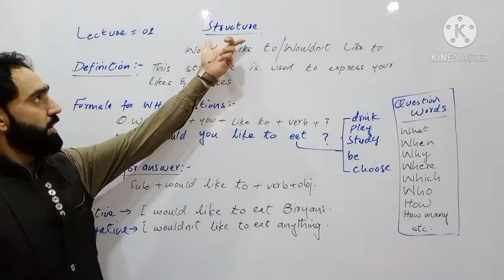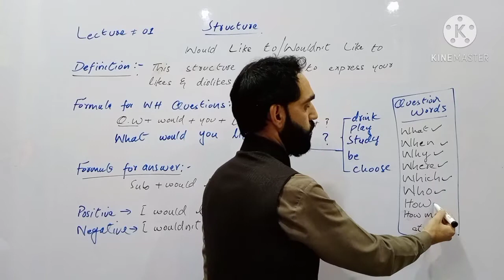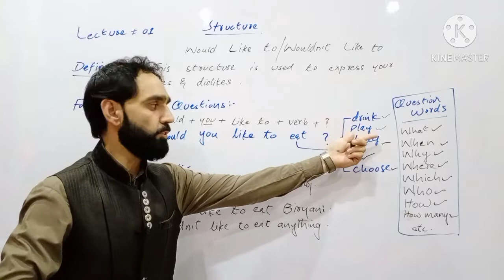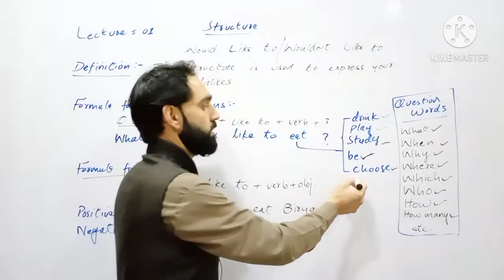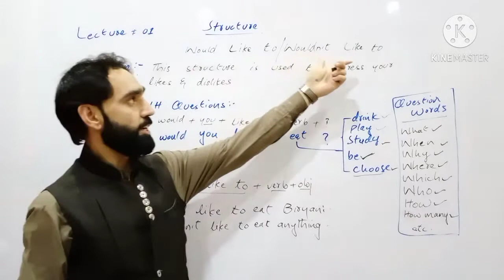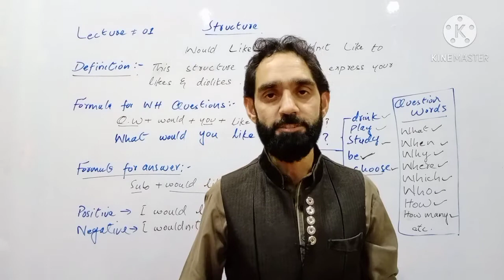Spoken English Would like to/Wouldn't like to(Lecture#01) by Sir Umair Khan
Spoken English
Would like to/Wouldn't like to
by Sir Umair Khan